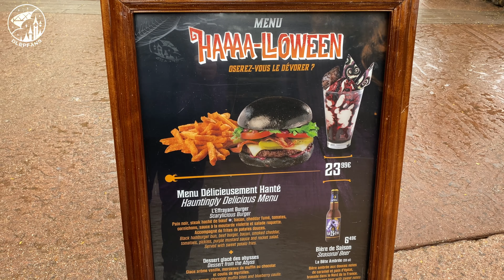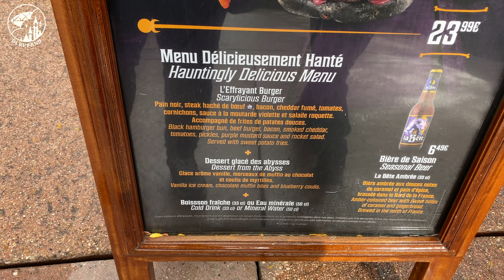Lucky Nugget Halloween menu 2020 at Disneyland Paris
Come with us in the restaurant while we get our food and tell you all about it in this new Food Talk Video special, in this episode we test out the Halloween 2020 Menu at the Lucky Nugget in Frontierland at Disneyland Paris. Let us know if you like this new way of food reviews in the comments and we may be doing more of these.